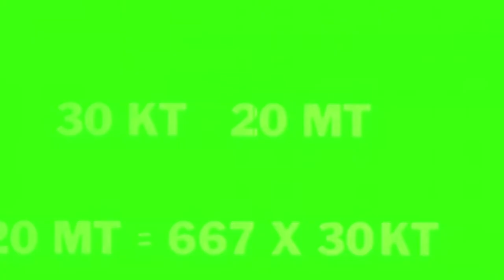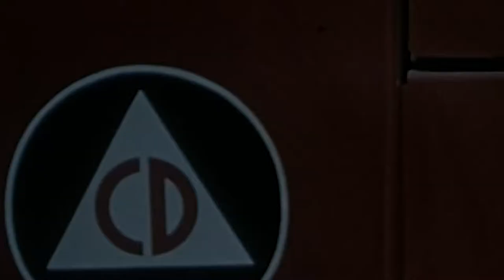MANGABROS ™ 'z' {Albuquerque}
‘Z’ walks out of a desert test-site, without memory, naked, eyeless, without hair, teeth and fingerprints. There is a scar, however, low on his torso in the form of a misshapen letter 'z'. Who is he? The ‘W’ words circle, what? when? why?

Meanwhile, unborn mutation, Nada, dreams in her ‘crawlspace of the gods’ (“where is mom in all of this?”), spinning her own mythos, creating false pasts, present, futures near and far…

Nada dreams of multiple lives: nuclear dreams of girlhood in “Nagashima”, days in Danzig nurtured by her defecting rocket scientist father, and those days on the run, holed out in a pink bordello in Mexico, burning barns and bigger things because the fire was part of her, her genes, her make-up.
If pushed, we should reveal that Z is her true father, irradiated from nuclear tests in Albuquerque, his poison sperm made of her what she is, hibakusha. Part fiction, part past. But always unborn, adrift in limbo, genetically mutated to dream these potential futures.
After all, Z on its side is an N. Music Manga Bros Visuals Raisa Watkiss